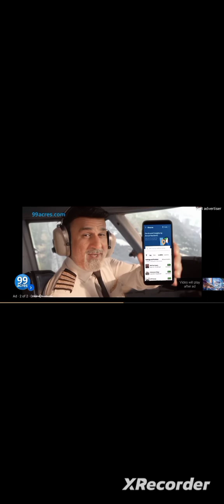respect 🥰😊😁🙏💔🥰respect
How to Find Viral For youtube Video In2024
Increase CTR- @How to Increase Click.
@How To increase This Video Talks about How to how To find tags For
Under 2,000 htt://Amazon.to/2pbhY6g
Filter Use:-
Foam Filter
Don't Start YouTube In 2024 Popular Short Don't Start YouTube In 2024
Don't Miss Most Powerful In YouTube#knowledge bali ayodhya vs yt popular ramcharitmanas hanuman lankakand Don't Start YouTube In 2024